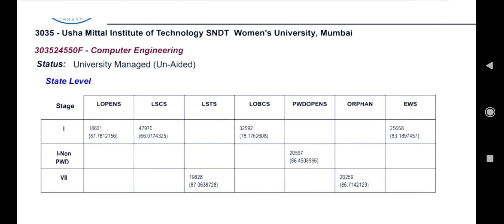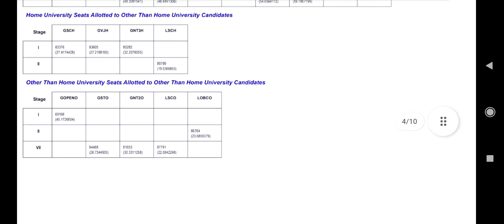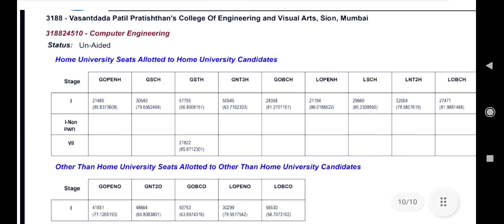MHTCET 2022 MUMBAI COLLEGE LOW PERCENTILE CUTOFF FOR STUDENTS LATEST UPDATE 👍🏻😀